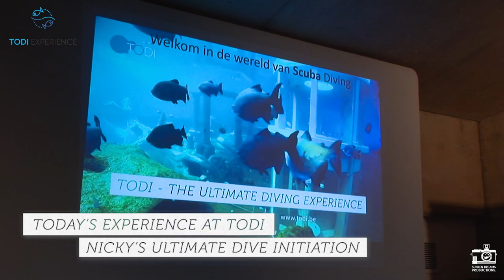TODI TODAY: Nicky's Ultimate Dive Initiation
Join Nicky as she explores the riches of the TODI Aquarium on her first scuba diving initiation with the TODI Dive Instructors.

For more information for all levels, ages and ability diving at TODI, please visit todi.be